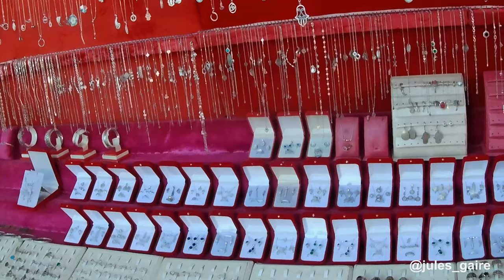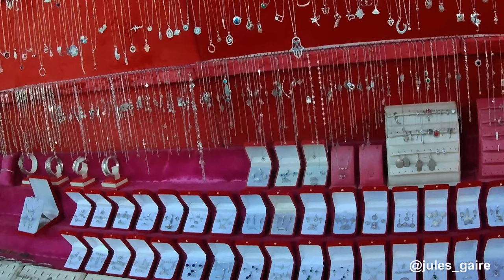Walk in Lively & Warm Beni-Mellal, Morocco (2021)